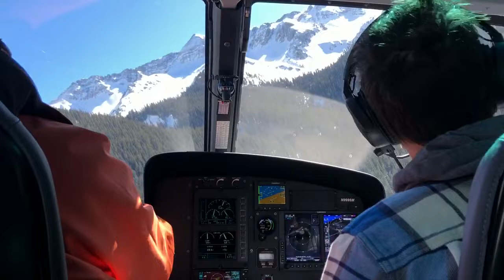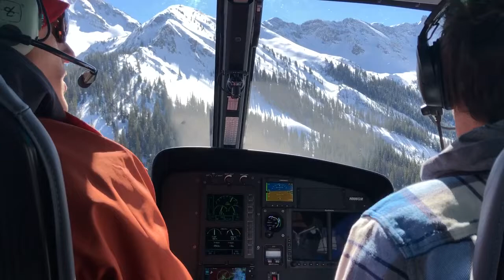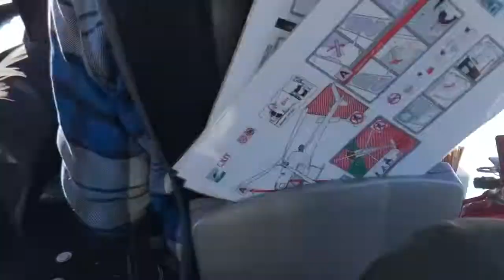Silverton, CO - 2/20/20